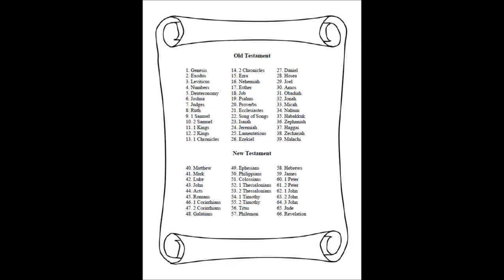What is the purpose of each book in the Bible?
"What is the Purpose of Each Book in the Bible?" is a fascinating video that explores the unique message and purpose of each book in the Bible. Through insightful analysis, viewers will gain a deeper understanding of the historical, cultural, and theological context of each book, and how they fit into the broader narrative of the Bible. From the creation story in Genesis to the apocalyptic visions of Revelation, this video provides a comprehensive overview of the many themes and messages contained within the Bible's diverse collection of books. Whether you are a person of faith seeking to deepen your understanding of the Bible, or simply interested in exploring the rich literary and cultural heritage of this ancient text, this video is sure to be an enlightening and engaging watch. Join us as we delve into the purpose of each book in the Bible, and consider what they might teach us about the human experience.